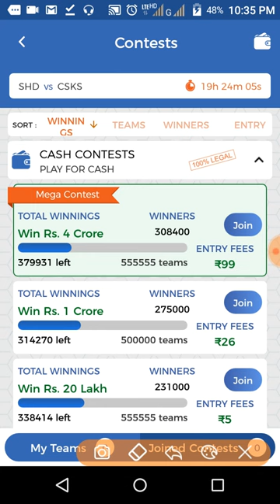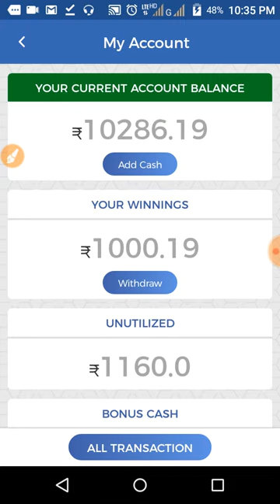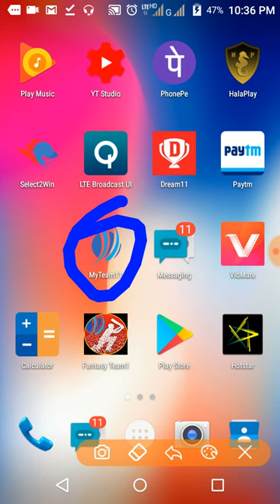100% CASH BONUS OFFERS | DREAM11 AND MY TEAM 11